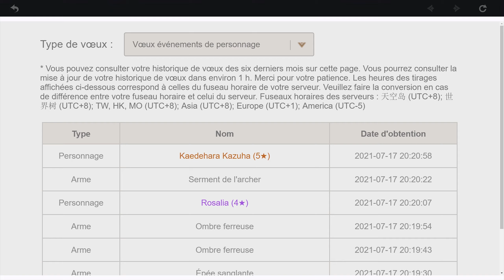PETIT SÉANCE D'INVOCATION POUR SAYU ET DIONA ! AVANT L'ARRIVÉE DE RAIDEN SHOGUN - GENSHIN IMPACT FR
Salut, voici ma petite séance d'invocation pour débloquer sayu et diona.
MISE A JOUR 2.0

personnages : ayaka, Yoimiya, Baal Raiden Shogun.

Met personnages: la voyageuse alias lumine, amber, kaeya, barbara, xiangling, diluc, bennett, yanfei, razor, rosalia, kaedehara kazuha.

personnages que j'aimerai débloquer un jour:
venti,  ganyu, xiao, etc,

JE DÉBLOQUE LE SKIN SECRET SUPERMAN ALIAS CLARK KENT - ENFIN DISPO ! FORTNITE SAISON 7 CHAPITRE 2

JE DÉCOUVRE LA SAISON 7 + COMMENT DEBLOQUER LE PARAPLUIE DU TOP 1 - FORTNITE SAISON 7 CHAPITRE 2